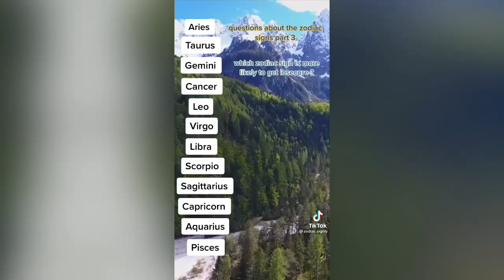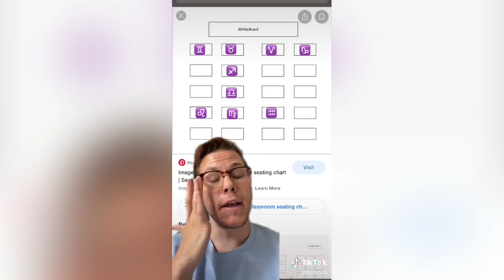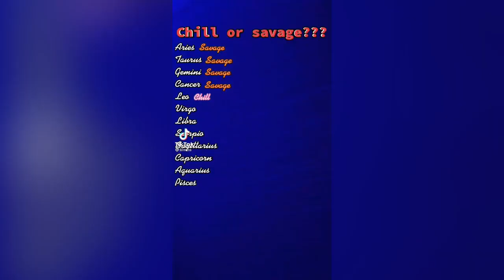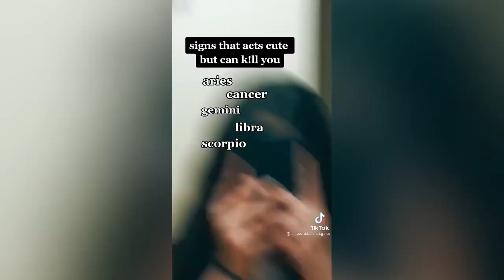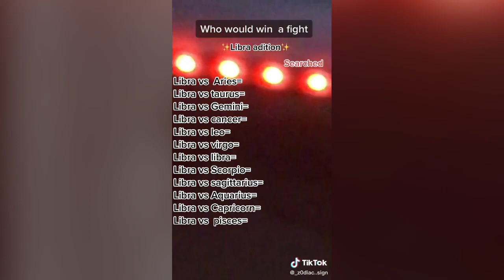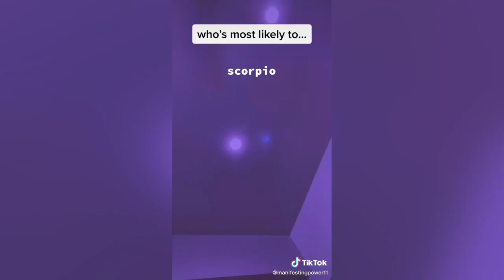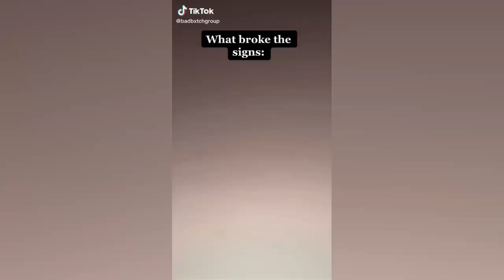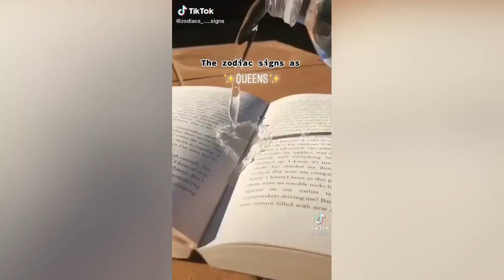12 minutes of Relatable Zodiac Signs TikToks